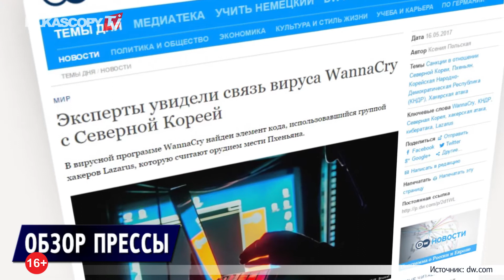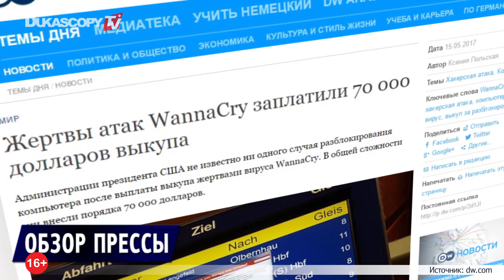WannaCry: кибератака связана с КНДР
Связан ли супервирус WannaCry с Северной Кореей и сколько заполучили хакеры?

Как случайно опубликовали номер телефона главы Пентагона в СМИ